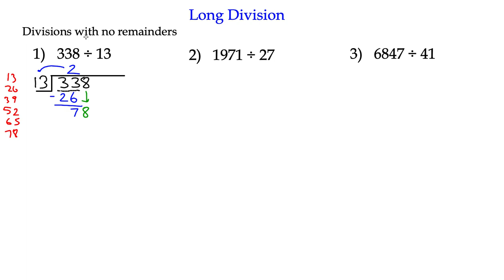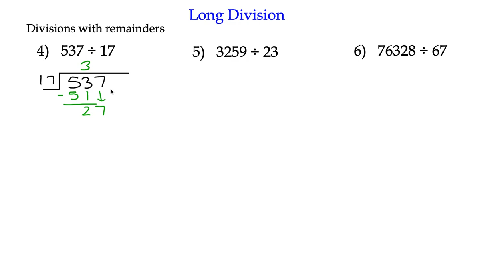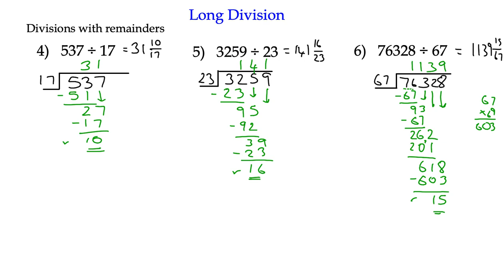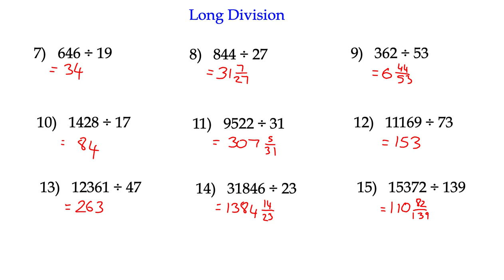Partial Fractions Tutorial - Arithmetic Long Division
A video tutorial for the Advanced Higher Maths course at St Andrew's Academy, Paisley.  For more videos please visit the StAnd Maths youtube channel. The accompanying course note books can be accessed via the school